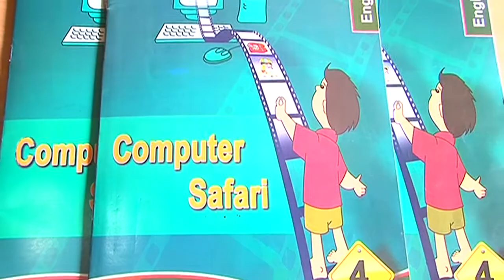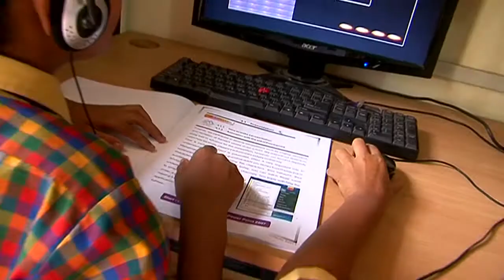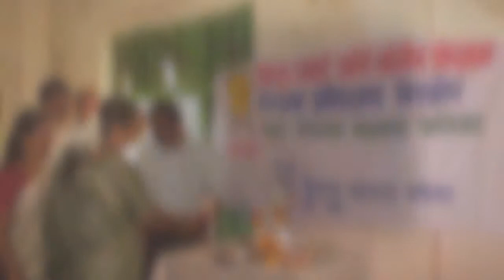IBM KidSmart Early Learning Program for Children Education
Using technology to inspire young learners worldwide:
IBM's KidSmart program includes the Young Explorer, a computer housed in brightly colored, kid-friendly Little Tikes™ furniture and equipped with award-winning educational software to help children learn and explore concepts in math, science and language. The computer centers can also help children learn important socialization skills such as working together and sharing. Exploration and socialization skills are important to prepare children for future success in school, help level the playing field and ensure all children have access to educational tools.
Access where it's most needed:
From remote areas to underprivileged areas of towns and cities around the world, the IBM KidSmart program is bringing together technology and the world's youngest students.